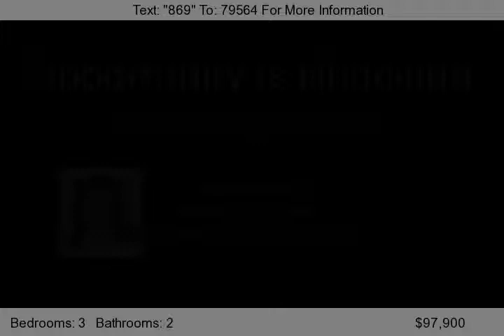6617 Taywood Rd, Englewood, OH 45322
If you want to OWN your own home and if you want ALL NEW then this is the one!! This Brick Ranch features: NEW roof 2010 w/ 30 year dimensional roof, NEW windows, NEW carpet, ceramic flooring, NEW kitchen cabinets, counter tops, NEW light fixtures, updated baths. etc. Home also features a long entry way, nice large living room, with big windows, open floor plan, cozy family room eat in kitchen.